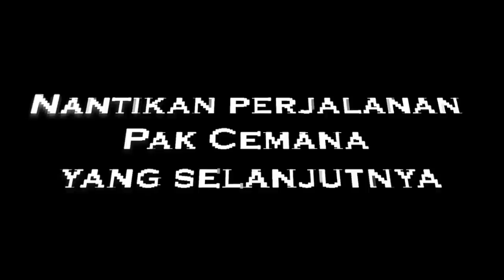PAK CEMANA KETEMU JUDIKA, BAGAIMANA PERSIAPANNYA ???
Kali ini berkat video duet Pak Cemana bersama Judika yang telah viral di dunia maya. Sekarang Pak Cemana mau bertemu dengan Judika secara langsung. Kira - kira bagaimana persiapannya yah ???